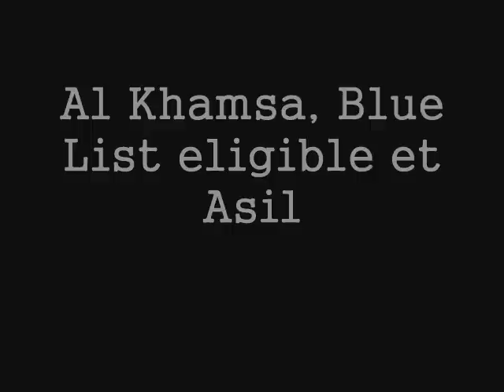Sheykh Wajeeh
Etalon pur sang arabe noir pangaré Straight Egyptian Sheykh Obeyd